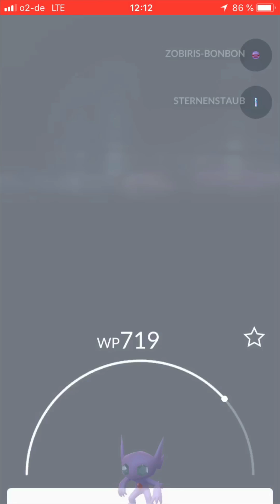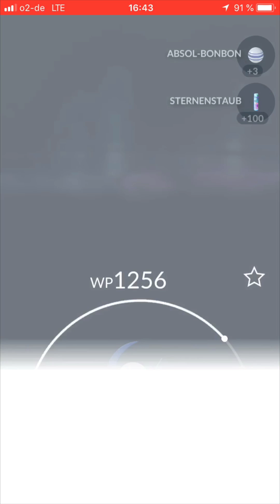Monster-Montag - Pokémon GO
»Rache ist ein Gericht das kalt serviert wird.« Diesem Zitat die Treue geschworen, war das Wiedersehen mit »Absol« nur eine Frage der Zeit. Das dieses Pokémon heute noch auf meiner Liste landen wird, hätte ich nicht gedacht.
Aber, ein guter Trainer ist ja immer irgendwie vorbereitet ...naja... im Bereich MMO-Games ist das keine Falschaussage.

Einen Kobold zum Mittag verspeist und dann den Rückkampf gehen »Absol« vor Augen...

...ein Anruf in da Hood und: »Verstärkung für die blaue Ring-Ecke ist zugesagt. Sind auf dem Weg.«

Ein dickes und fettes »DANKE« an Kumpel »FRUTiGATOR« und seinen kleinen Bruder »Ian«. Ihr hattet Recht, drei Trainer reichen aus um den Bock zu schießen!

...und Euch nun viel Spaß mit dem Highlight-Clip zum »Monster-Montag«.